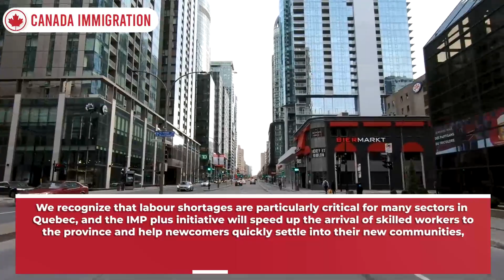Canada Immigration : Biggest Good News for Skilled Workers - Get Open Work Permits through the IMP+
A new pathway to bring in skilled workers who have been selected by Quebec and are waiting for permanent residence is now open for applications.

The International Mobility Program Plus (IMP+) is a new work permit option for permanent resident applicants selected by Quebec. It is a way for Quebec to accelerate the arrival of skilled workers in the province to help alleviate current labour shortages.